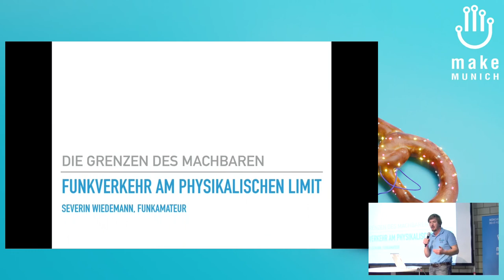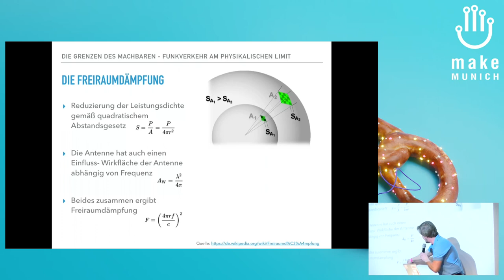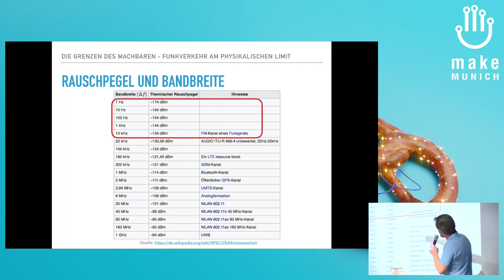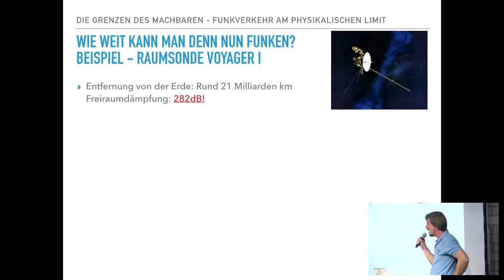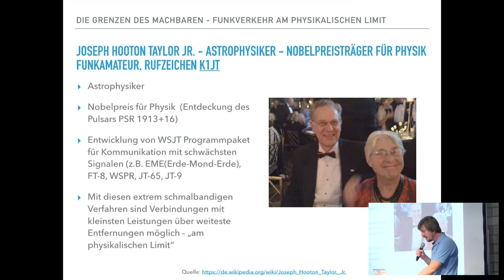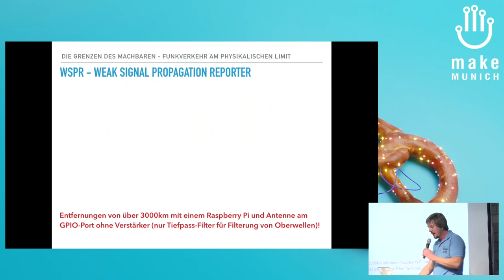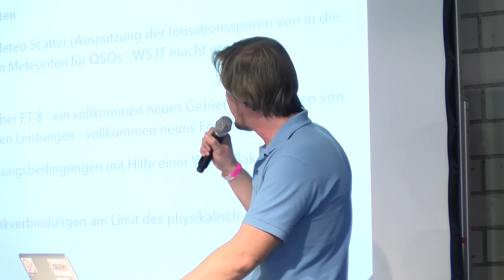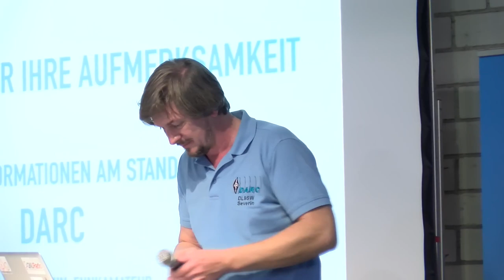2019 - Die Grenzen des Machbaren: Funkverkehr am physikalischen Limit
Funkkontakte mit geostationären Satelliten und über Reflexionen an der Mondoberfläche. Funkkontakte auf der Erde über tausende Kilometer mit kleinsten Leistungen/Antennen
Dieser Vortrag erklärt mit welchen Techniken man solche Ziele auch ohne große Antennen und teures Equipment erreichen kann und wie Funkamateure mit Sendeleistungen von weniger als 5 Watt verbindungen über tausende Kilometer herstellen.

Heller Severin Wiedemann